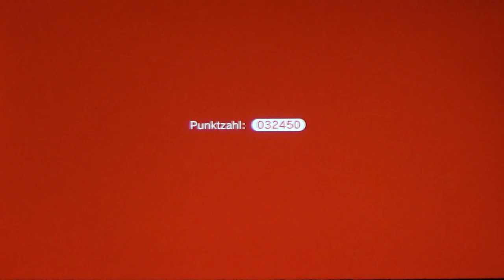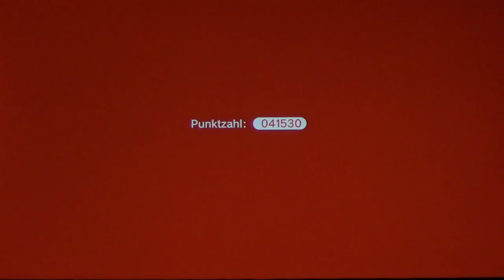SUPER MARIO 3D WORLD + BOWSER'S FURY #03 * Bowsers bombastisches Gefährt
Super Mario 3D World Part 3 Bowsers bombastisches Gefährt

Diesmal hat es Bowser auf die Feen des Feenlandes abgesehen und in Flaschen eingesperrt. Als Mario, Luigi, Toad und Peach Zeuge einer solchen Entführung werden, beschließen sie, Bowser in das Feenland zu folgen und den Feen in Not zu helfen. In in Super Mario 3D World + Bowser’s Fury geht es flussabwärts durch Stromschnellen, eine Rutschpartie über vereiste Landschaften entlang oder mitten in einen großen Vergnügungspark zu einer spannenden Rummeltour. Aufregende Erlebnisse und spannende Abenteuer erwarten dich auf deinem Weg durch das Feenland, um die tapferen und guten Feen und Peachs Gefolge aus Bowsers Klauen zu befreien! Etwas Grausames ist unserem Bowser  im brandneuen Bonus-Abenteuer Bowser’s Fury geschehen. Er wurde von einer geheimnisvollen schwarzen Tinte besudelt und in ein riesiges Monster verwandelt, dessen einziges Ziel die totale Zerstörung ist! Hilf Bowser Jr. seinen Papa in sein normales Ich zurückzuverwandeln und das finstere Monster Bowser von der Zerstörung der Welt abzuhalten!
Am 29. November 2013 für Wii U und am 12. Februar 2021 für Nintendo Switch mit Erweiterung erschienen. Gespielt auf der Nintendo Switch.